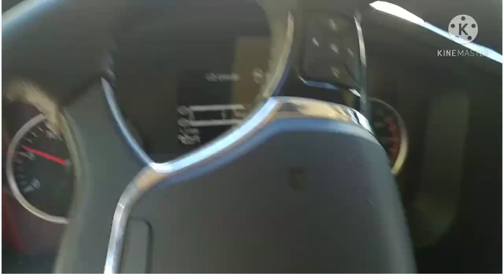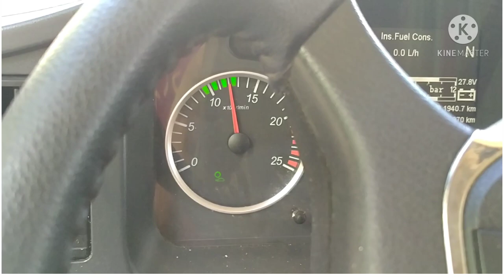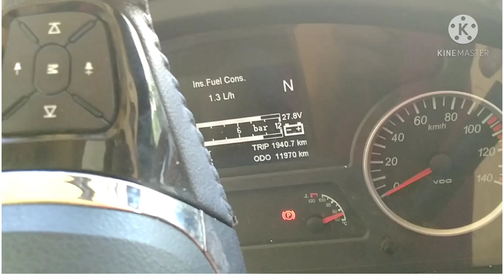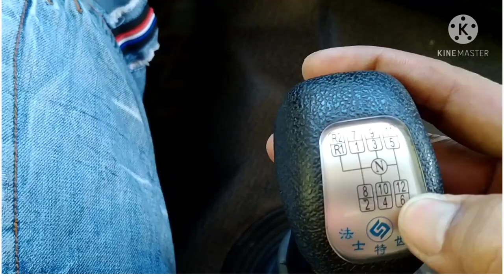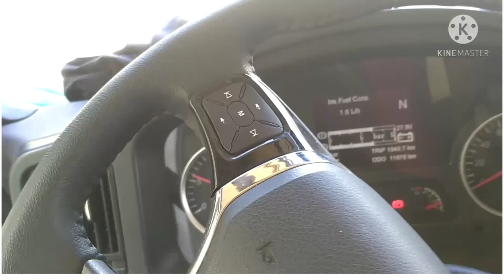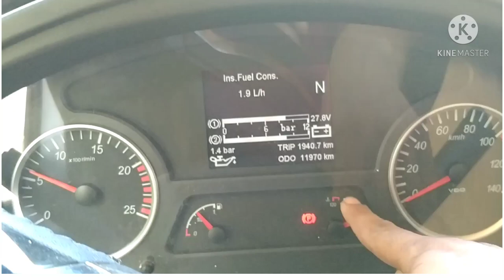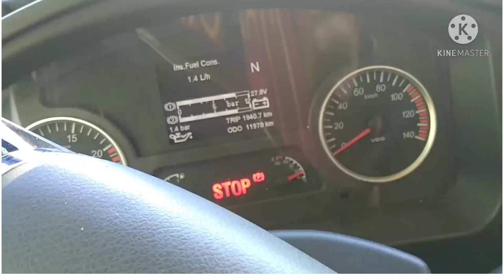SHACMAN Tractor Head, How to Drive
Sharing Experience Trailer Truck DRIVING TUTORIAL